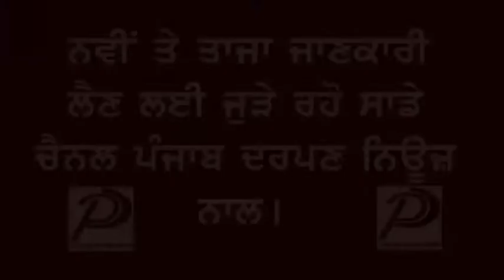Punjab Darpan News ਸਾਬਕਾ ਫੌਜੀ ਨੇ ਕੀਤਾ ਕਤਲ